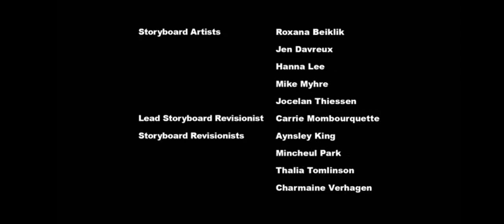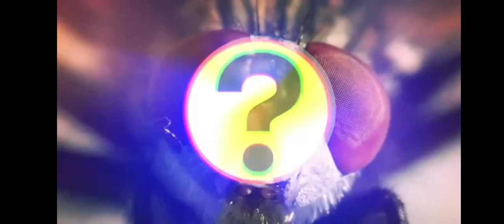Discovery Family Recording Saturday April 6 2024 (Part 3)